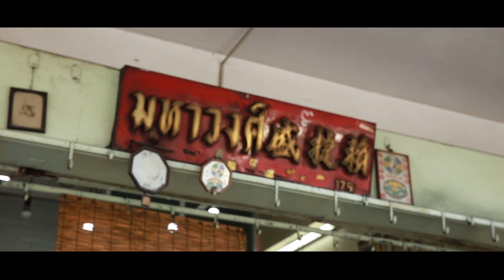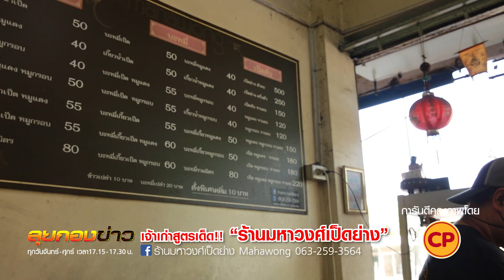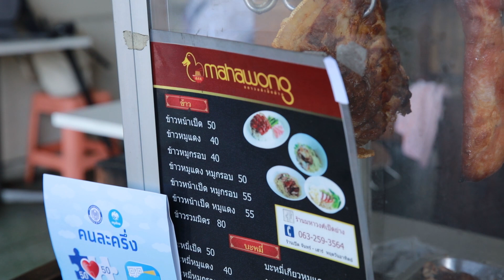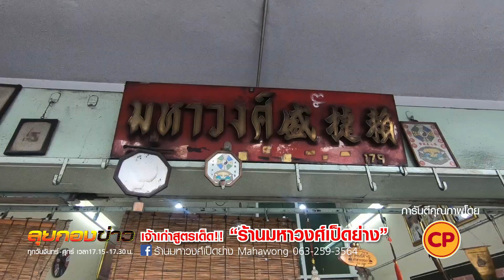เจ้าเก่าสูตรเด็ด!! “ร้านมหาวงศ์เป็ดย่าง2” ลุยกองข่าว2020#226